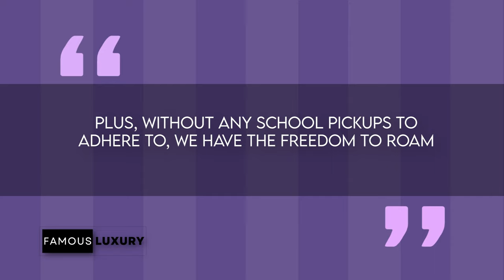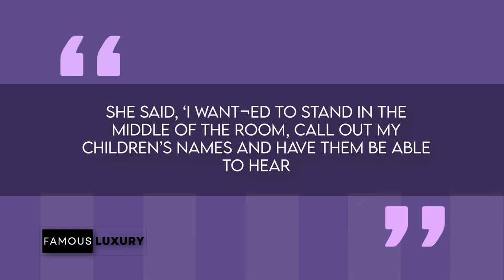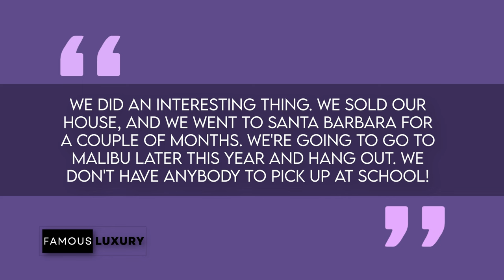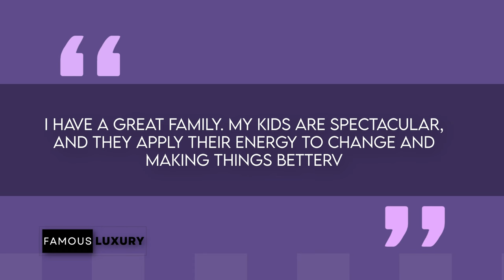Michael J. Fox and Tracy Pollan | House Tour | STUNNING Mansions from The Hamptons to New England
Michael J. Fox and his wife Tracy Pollan made headlines in 2021 when they sold their Quogue, New York residence for a remarkable $6.1 million and relocated to Santa Barbara. However, their stay in the neighbourhood was short-lived.
The renowned actor, who has bravely battled Parkinson's disease since the age of 29, shared in 2021 that the couple’s decision to move was driven by a simple desire to keep exploring new surroundings.

Michael and Tracy also long owned a custom estate in New England, which they built in 1997 while they were raising their children. This mansion boast 5000 square feet along with 6 beds, 5 baths, and an additional carriage house.